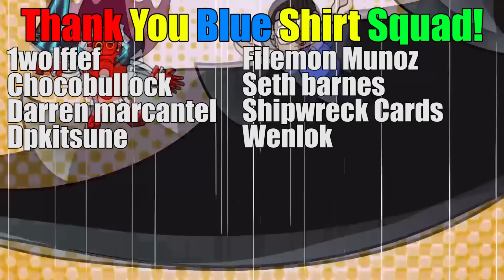Konami ACTUALLY Talked About The Banlist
They actually talked to us about the list... What do you think!?